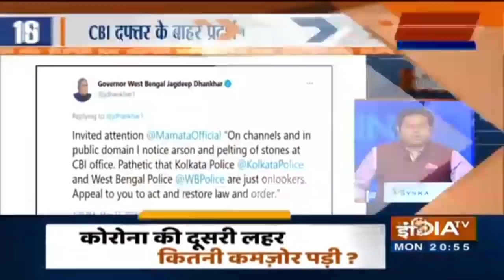देश और दुनिया की 100 खबरें | Super 100 | May 17, 2021